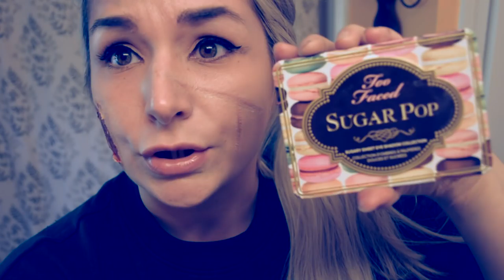LARP Injury Makeup Tutorial | LARP Girl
Character get into a fight? Npc need treatment? Well here is some basic how to's for looking a little beat up. Open wounds, bruises and scars. Be warned, this isn't professional makeup advice, its LARP makeup advice! Tips and treats that have been passed down through the ages from LARPer to LARPer.

Open Wound: Liquid latex, fake blood, tissue paper, baby powder, and a foundation that matches your skin tone.

Bruise: Ben Nye Bruise Kit and a foundation that matches your skin tone.

Scars: Rigid Collodion, light eyeshadow or white pencil, red eyeshadow or red pencil, your skin tone powder or highlighter.